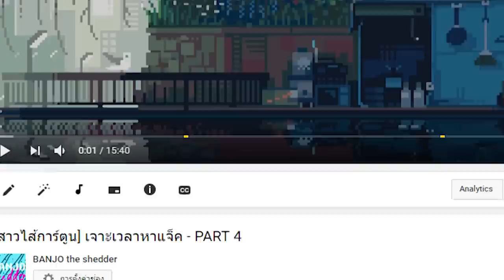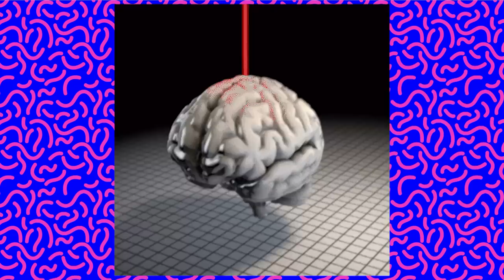[สาวไส้การ์ตูน] เจาะเวลาหาแจ็ค - PART 5